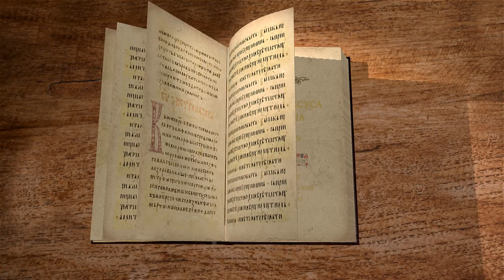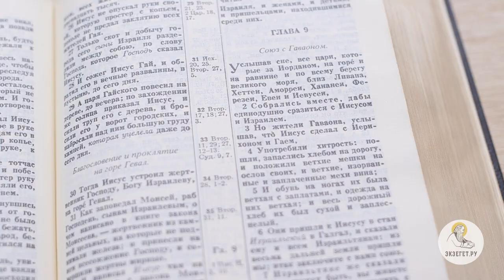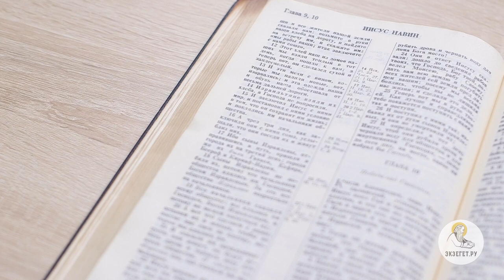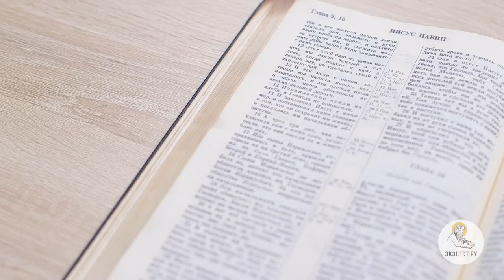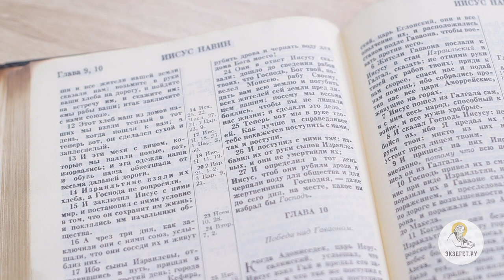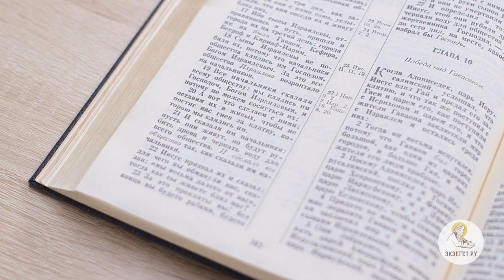Книга Иисуса Навина. Глава 9. Игумен Арсений (Соколов). Ветхий Завет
Хананеи не намерены были сдаваться. Как они дерзнули на это безумие, зная о произошедшем? Но евеи оказались умнее других и притворились жителями отдалённого края, обманом решив взять клятву о ненападении. Почему израильтяне не вопросили Господа, и почему Господь попустил это? Обман вскрылся, и Иисус Навин, ради клятвы, не побил евеев, но сделал их низшими работниками скинии. Можно ли считать, что Промысл Божий направил евеев ко благу? В каком контексте гаваониты упоминаются в Великом каноне?
Смотрим лекцию игум. Арсения (Соколова), представителя Патриарха Московского в Антиохийской церкви и исследователя книги Иисуса Навина, и ищем ответы.